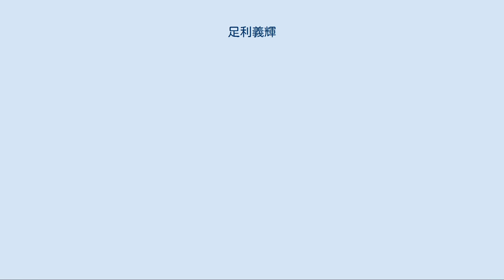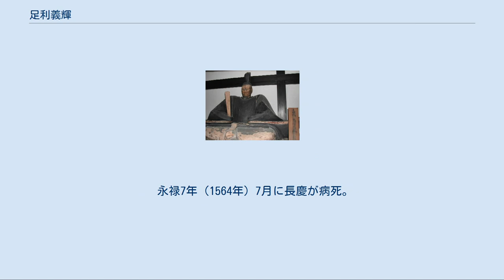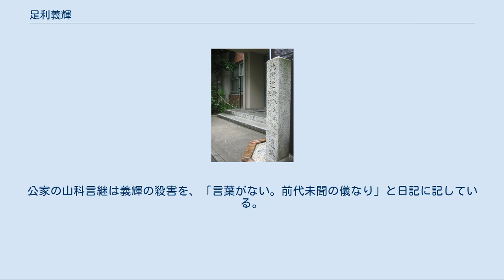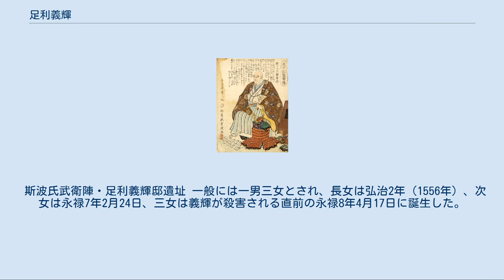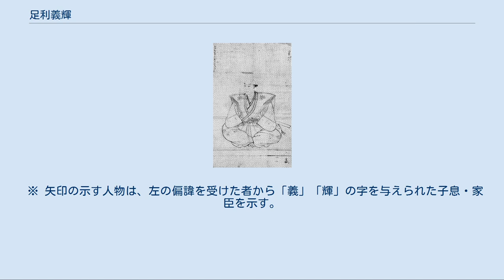足利義輝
足利 義輝（あしかが よしてる、1536年3月31日〈天文5年3月10日〉- 1565年6月17日〈永禄8年5月19日〉）は、室町時代後期（戦国時代）の室町幕府第13代征夷大将軍（在職：1547年〈天文15年〉- 1565年〈永禄8年〉）。
足利宗家第20代当主。
 「細川政権 (戦国時代)」も参照 細川晴元 天文5年（1536年）3月10日、第12代将軍・足利義晴の嫡男として東山南禅寺で生まれる。
幼名は菊幢丸（きくどうまる）。
誕生直後に外祖父・近衛尚通の猶子となる。
将軍と御台所の間に生まれた男子は足利義尚以来であり、摂関家出身の女性を母に持つ将軍家の男子も菊幢丸が初めてであった。
 この頃の幕府では父・義晴と管領の細川晴元が互いの権威争いで対立し、義晴は戦をするたびに敗れて近江国坂本に逃れ、菊幢丸もそれにたびたび従った。
その後も父と共に京への復帰と坂本・朽木への脱出を繰り返した。
また、これまでの将軍家の嫡男は政所頭人である伊勢氏の邸宅で育てられる慣例であったが、菊幢丸は両親の手元で育てられた。
 天文15年（1546年）7月27日、菊幢丸は朝廷より、義藤（よしふじ）の名を与えられた。
また、同年11月19日には朝廷から将軍の嫡子が代々任じられてきた左馬頭に任じられた。
これらは全て、父・義晴が朝廷に依頼し、実現したものであった。
 六角定頼 同年12月19日、義藤の元服が執り行われた。
元服式は近江坂本の日吉神社（現日吉大社）祠官・樹下成保の第で行われ、六角定頼が烏帽子親となった。
将軍の烏帽子親は管領が務める慣例になっていたが、義晴は定頼を管領代に任じて元服を行った。
これは晴元の管領としての権威を否定するものであった（そもそも、晴元は管領に任じられていなかった説もある）。
なお、遊佐長教が細川氏綱を烏帽子親にするように求めて六角定頼に阻止されたりするなど、当時の流動的な政治背景を元に晴元の舅である定頼を烏帽子親にしたとする見方もある。
 翌20日、将軍宣下の儀式が行われ、義藤はわずか11歳にして父から将軍職を譲られ、正式に第13代将軍となった。
このとき、京より赴いた朝廷からの勅使が坂本に到着し、将軍宣下を行った。
 一連の行動は、父・義晴がかつての先例に倣ったものであったとする意見がある。
義晴は11歳で元服・将軍宣下を行ったことに加え、自身が健在のうちに実子に将軍の地位を譲ってこれを後見する考えがあったとされる。
また、朝廷は義晴がこのまま政務や京都警固の任を放棄することを憂慮し、引き留めの意図を含めて、義輝の将軍宣下の翌日に義晴を右近衛大将に急遽任じている。
 同月の末、義藤は父・義晴とともに坂本を離れ、京の慈照寺に戻り、翌天文16年正月26日には父とともに内裏に参内して、後奈良天皇に拝謁した。
 天文16年（1548年）7月19日、義藤は義晴とともに晴元によって京を追われたが、29日に晴元と坂本で和睦し、京に戻った。
このとき、晴元も義藤の将軍就任を承諾している。
 「三好政権」および「永禄」も参照 三好長慶像（聚光院蔵） ところが、細川晴元の家臣で、畿内に一大勢力を築きつつあった三好長慶が晴元を裏切って、細川氏綱陣営に転属。
天文18年（1549年）6月、江口の戦いで長慶に敗れた晴元によって義晴・義藤父子は、京都から近江坂本へ退避し、常在寺に留まった。
この時期には義藤自らが御内書を発給し始めているが、まだ若年と言うこともあり大御所である義晴の存命中は義晴名義の、その没後は生母である慶寿院が御内書を発給している例がある。
 天文19年（1550年）5月、父・義晴が穴太にて死去した（『万松院殿穴太記』）。
義藤は父が建設を進めていた中尾城で、三好軍と対峙した（中尾城の戦い）。
だが、戦局が好転しないまま11月に中尾城を自焼して堅田へ逃れ、翌天文20年（1551年）1月には政所頭人である伊勢貞孝が義輝を強引に京都に連れ戻して三好方との和睦を図ろうとするが失敗、これを知った六角定頼の勧めにより2月に朽木へ移ったが、これに反発した貞孝は奉公衆の進士賢光らを連れて京都に戻って三好方に離反した。
 相国寺 法堂（重要文化財） 天文20年（1551年）3月、義藤は京都の貞孝の屋敷に長慶が呼ばれるとの情報を得ると先に貞孝と共に帰京した進士賢光を伊勢邸に潜入させ、長慶を暗殺しようと目論んだが失敗した。
賢光による暗殺劇は長慶に軽い傷を負わす程度に終わって...